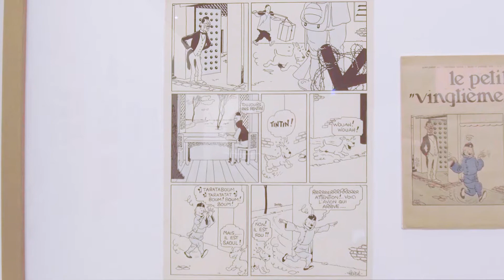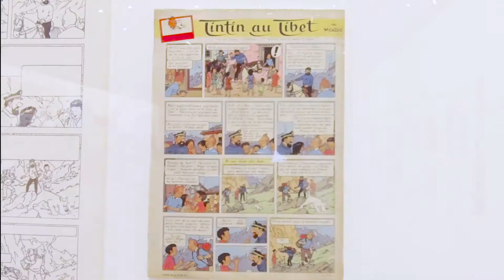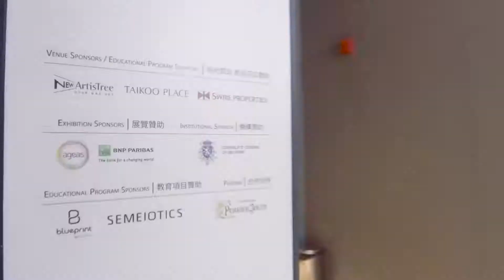HOCA TinTin Exhibition by Hong Kong Videographer Camera Crew